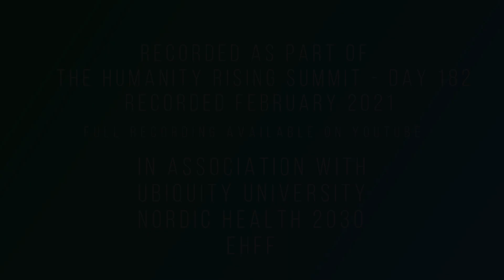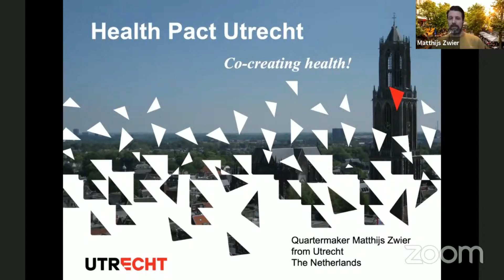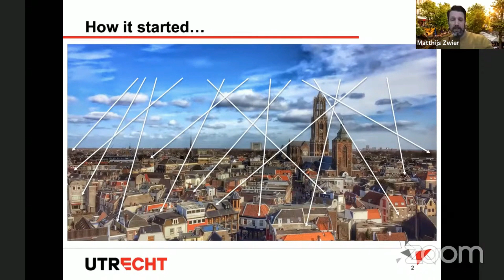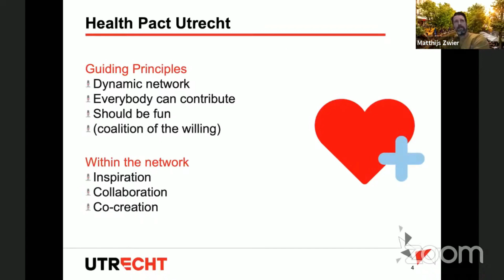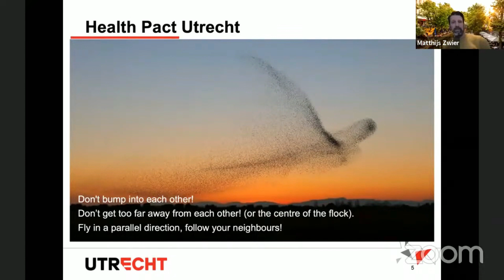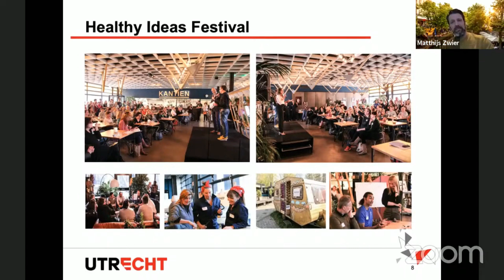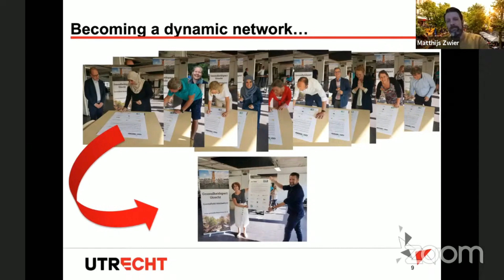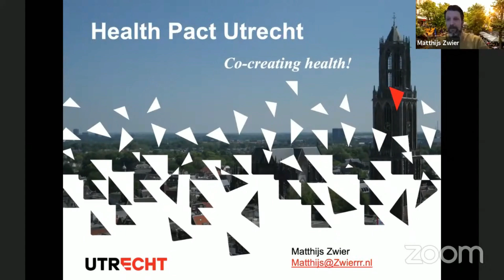Hr day 182 Matthijs Zwier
Lars Münter introduces Matthijs Zewier, The Utrecht Health Pact , discuss community and community engagement.